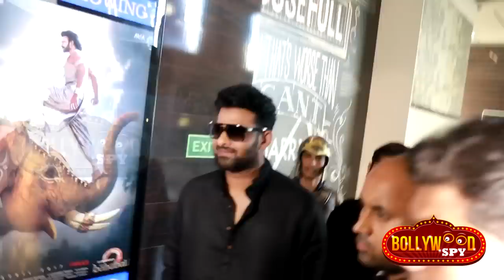Baahubali 2 Trailer Launch | Prabhas की शानदार एंट्री से रह जायेंगे दंग